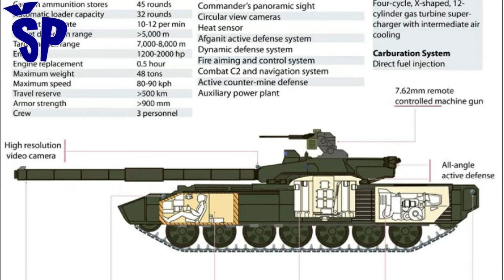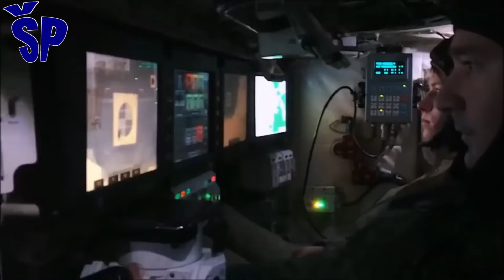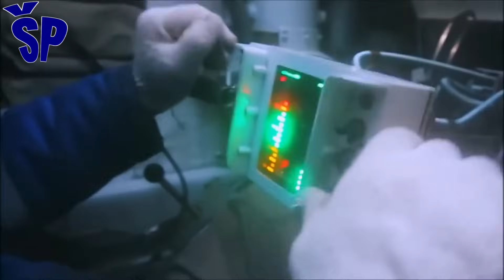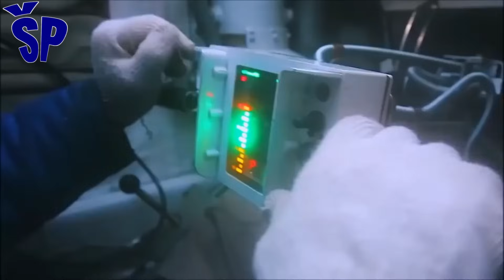Ruski tenk T-14 Armata dobija top kalibra 152 mm Russian MBT T14 Armata receives cal.152mm Gun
The Russian main battle tank T-14 "Armata" gets a powerful 152mm gun.
This was stated by the general director of the state corporation "Rostek" Sergej Chemezov, and this corporation, among other things, deals with the development project of increasing the firepower of the new T-14 Armata tank.
According to the head of the "Rostek" corporation, in the near future this corporation will be able to show the results of its work, and it concerns that the T-14 "Armata" tank will significantly increase its combat power and potential for use in the combat zone.
As Chemezov further stated in an interview for the media agency "RIA Novosti": "The tank is beautiful, full of the latest electronic systems and has the next generation fire control system."
Military experts note that the T-14 tank will receive a 152 mm gun, which has been discussed for a long time to equip this main battle tank of the new generation.
The first T-14 Armata tanks were equipped with a 2A82-1S smoothbore gun of 125 mm caliber.
The Russians tried to install the 152 mm gun on the T-72 tank as well as on the "Object 292" tank prototypes with the LP-83 gun, as well as the "Object 195" tank prototype and the 2A83 gun with a barrel length of 55 calibers.
In addition, they received an anti-aircraft remotely controlled station with a 12.7 mm "Kord" machine gun, which is remotely controlled by the tank's commander or gunner, and a coupled PKTM type 7.6 2 mm machine gun.
Arming a tank with a new gun will significantly improve its firepower and make it more dangerous to the enemy.
The conflict in Ukraine is an excellent opportunity for the Russian military industry to test the characteristics of weapons in practice, identify existing deficiencies and correct them in a timely manner.
In almost two years of combat operations, the Russian military-industrial complex has significantly increased the efficiency and productivity of its work, which Russian President Vladimir Putin noted earlier in his speech.
Ruski glavni borbeni tenk T-14 “Armata” dobija moćni top kalibra 152mm.
To je izjavio generalni direktor državne korporacije “Rostek” Sergej Čemezov  a ova korporacija se između ostalog bavi projektom razvoja povećanja vatrene moći novog tenka T-14 Armata.
Prema rečima šefa korporacije “Rostek”, u bliskoj budućnosti ova korporacija će moći da pokaže rezultate svog rada, a tiče se da će tenk T-14 “Armata” značajno povećati svoju borbenu moć i potencijal za upotrebu u zoni borbenih dejstava.
Kako je Čemezov dalje naveo u intervjuu za medijsku agenciju “RIA Novosti”: “Tenk je prelep, pun najnovijih elektronskih sistema i ima sledeću generaciju sistema za upravljanje vatrom”.
Vojni stručnjaci napominju da će tenk T-14 dobiti top kalibra 152 mm, o čemu se već dugo razgovara o opremanju ovog glavnog borbenog tenka nove generacije.
Prvi tenkovi T-14 Armata su bili opremljeni glatkocevnim topom 2A82-1S kalibra 125 mm.
Top kalibra 152 mm su Rusi pokušali da instaliraju i na tenk T-72 kao i na prototipove tenkova “Objekat 292” sa topom LP-83, kao i prototip tenka “objekat 195” i topom 2A83 dužine cevi 55 kalibara.
Pored toga, dobili su protivazduhoplovnu daljinski upravljanu stanicu sa mitraljezom “Kord” kalibra 12,7 mm, kojom daljinski upravlja komandir ili nišandžija tenka, i spregnuti mitraljez tipa PKTM kalibra 7,6 2mm.
Naoružavanje tenka novim topom značajno će poboljšati njegovu vatrenu moć i učiniti ga opasnijim za protivnika.
Sukob u Ukrajini je odlična šansa za rusku vojnu industriju da u praksi testira karakteristike naoružanja, identifikuje postojeće nedostatke i blagovremeno ih ispravi.
Za skoro dve godine borbenih dejstava, ruski vojno-industrijski kompleks je značajno povećao efikasnost i produktivnost svog rada, što je ranije u svom govoru primetio i ruski predsednik Vladimir Putin.